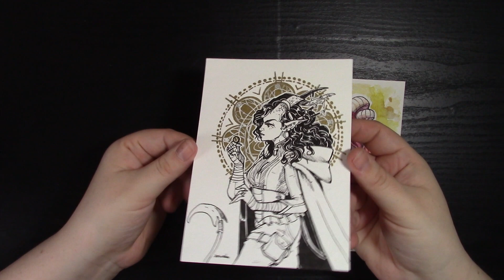Pricing your Art- pricing your work fairly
Hello everyone and welcome to this weeks video thank you all for the brilliant suggestions in video ideas keep them coming, and i hope you enjoy this new video.
Don't forget to tag me in your amazing designs on twitter or Instagram i'd love to share them in future videos

Commissions are open! check out the information for more details

You can send fanmail here-
P.O.BOX-
Sophiralou
Bolton
BL1 9XZ
United Kingdom

music *Drunken Sailor*